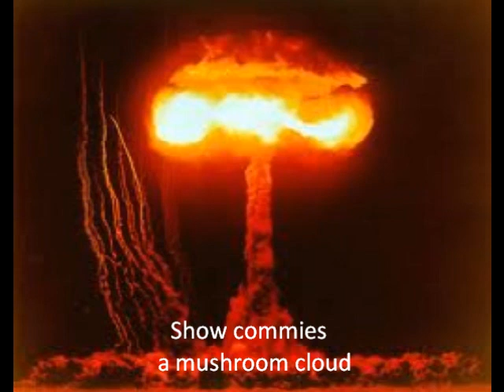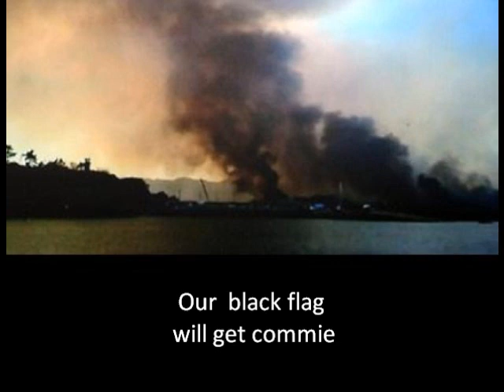El pueblo unido ―정육점 공산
백정 레즈! 당신의 조국을 방어!